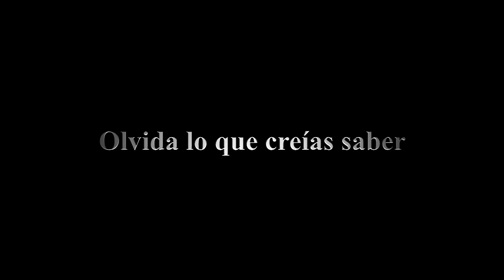Locos que no lo parecen. La verdadera historia de El Sacamantecas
Novela sobre la vida de Juan Díaz de Garayo, asesino en serie que ha pasado a la historia como El Sacamantecas